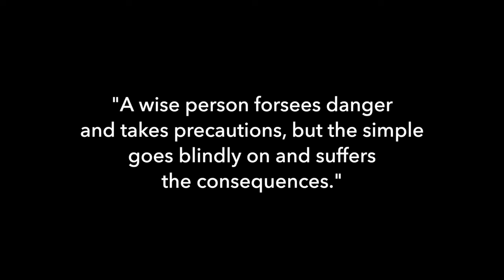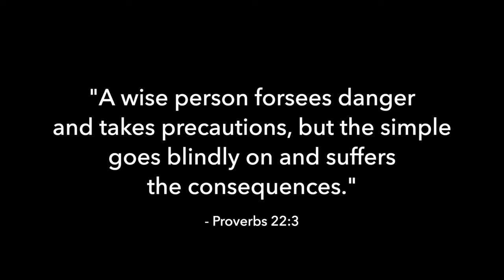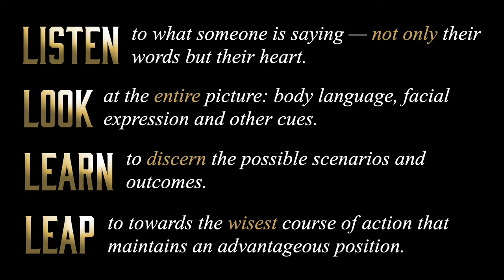How to Stay In Control During Conflict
During conflict, you cannot depend on your mind because its main goal is to protect you, not necessarily help you make the best decision for the moment. Learn how to clear your mind and still your emotions, keep your composure, and stay in control during conflict.